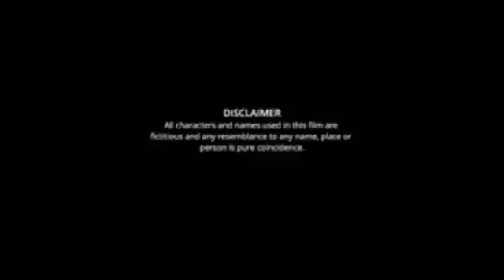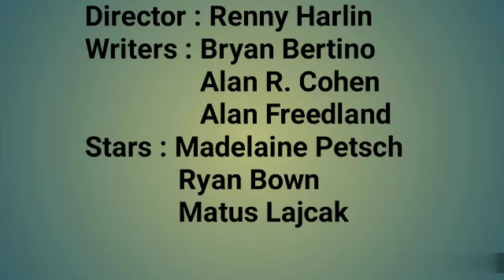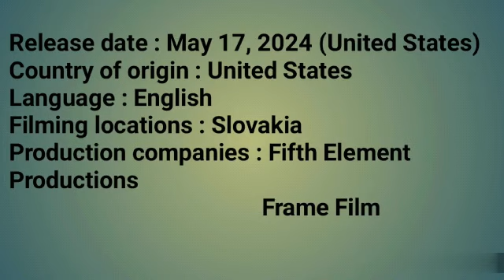The Strangers Chapter 1 Full Movie review | Madelaine Petsch, Froy Gutierrez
Directed by : Renny Harlin
Screenplay by : Alan R. Cohen
                           Alan Freedland
Starring : Madelaine Petsch
                 Froy Gutierrez
                 Gabriel Basso
                 Ema Horvath